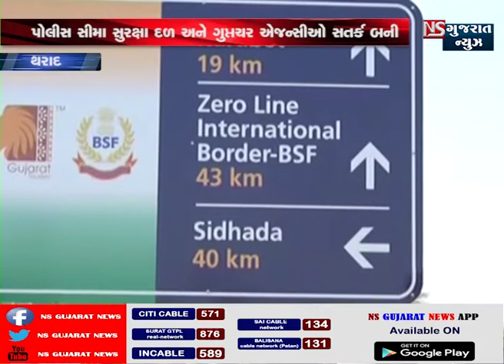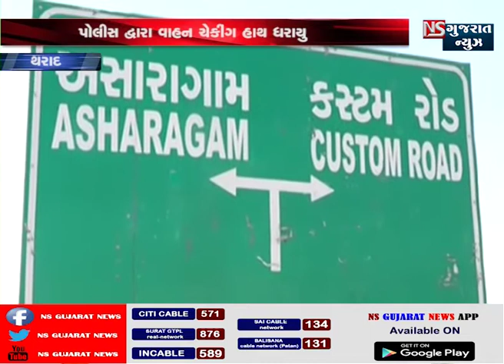THARAD SUIGAMMA HIGH ALERT JAHER KARAYO HATO || NS GUJARAT NEWS